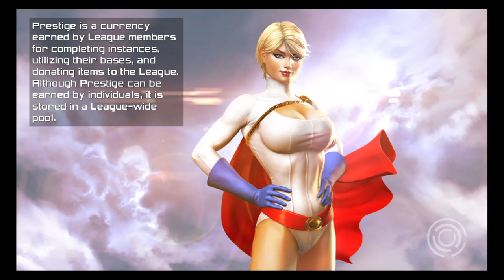The great guy mr ventus, let me run with him